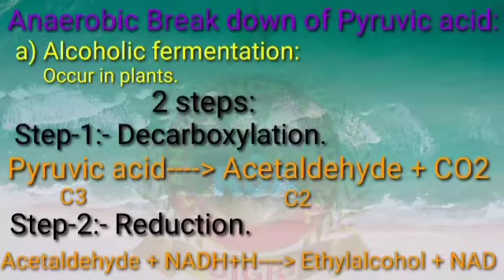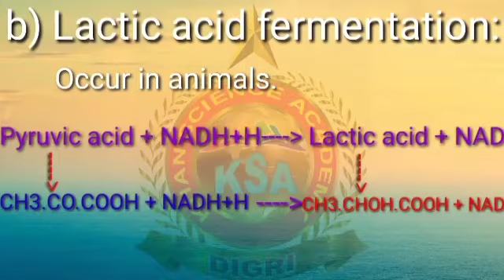Anaerobic & Aerobic break down of pyruvic acid(Alcoholic & Lactic acid formation) || class 1st year